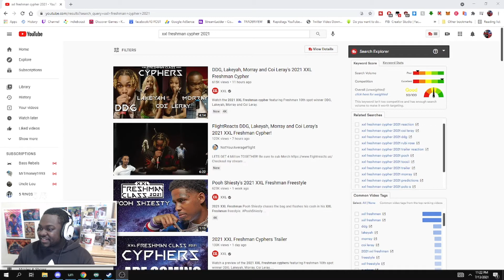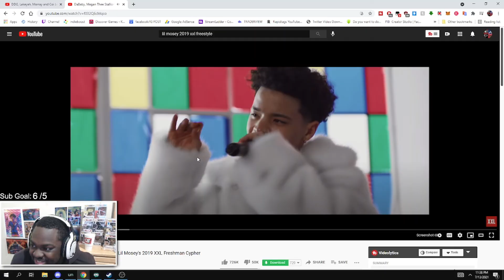COI LERAY SAVED RAP